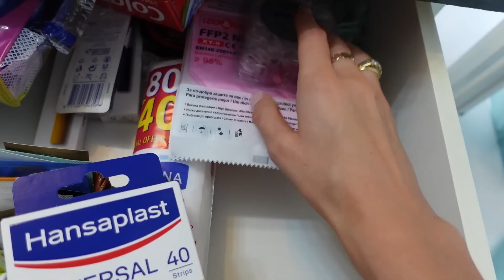ΕΤΟΙΜΑΣΤΕΙΤΕ ΜΑΖΙ ΜΟΥ ΓΙΑ ΑΜΕΡΙΚΗ | Manuella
Ετοιμαστείτε μαζί μου για το ταξίδι στην Αμερική!

Στο σημερινό βίντεο ετοιμαστείτε μαζί μου για το ταξίδι στην Αμερική! Κάνω οργάνωση ντουλάπας και οργανώνω τα κοσμήματα μου. Στην συνέχεια κάνω ένα glow up για να είμαι έτοιμη για το ταξίδι στην Αμερική. Πηγαίνω στο καλύτερο nail salon της περιοχής μου για μανικιούρ. Στην συνέχεια, φτιάχνω βαλιτσα. Επιλέγω τα ρούχα και ντυσίματα που θα πάρω μαζί μου στην βαλίτσα για Αμερική. Σας δείχνω πια καλλυντικά και προϊόντα περιποίησης θα πάρω μαζί μου στην τσάντα.

xoxo Manuella